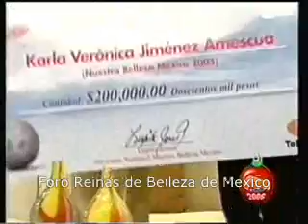Karla Jimenez NB Mexico Mundo 2005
Karla Jimenez NB Mexico Mundo 2005 en el programa de Galavision: Nuestra Casa